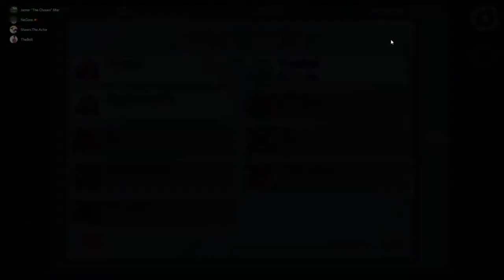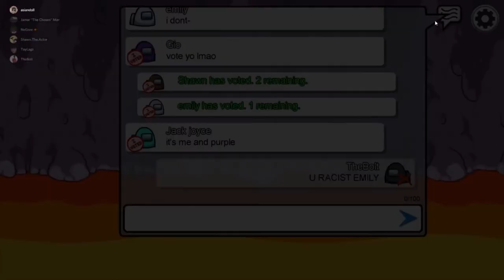Among Us (INCLUDES SIMPS VOTING ME OUT FOR SOME BS)